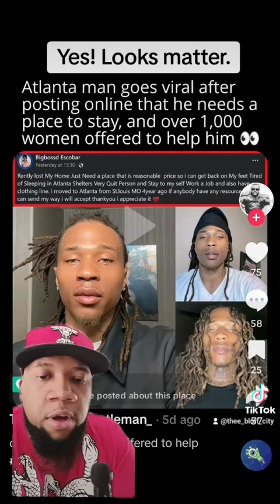This proves that looks matter!